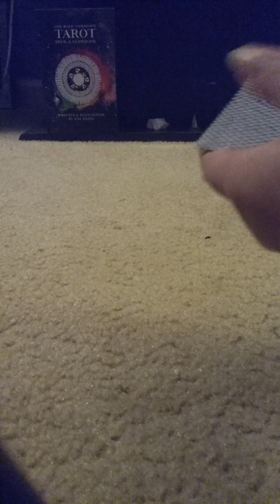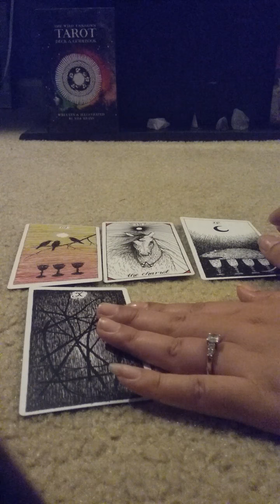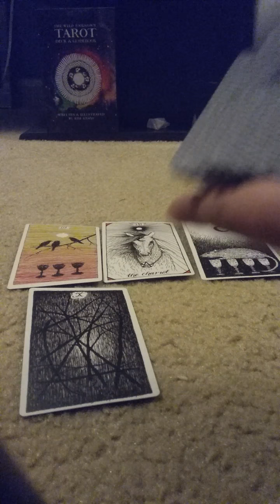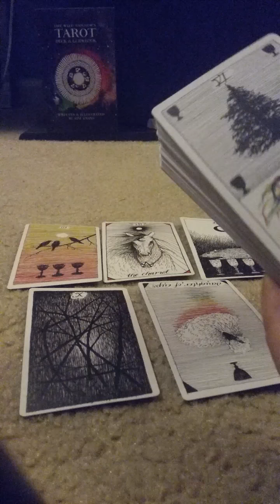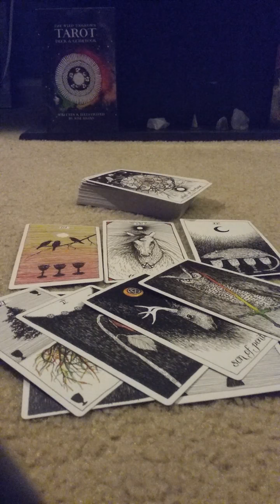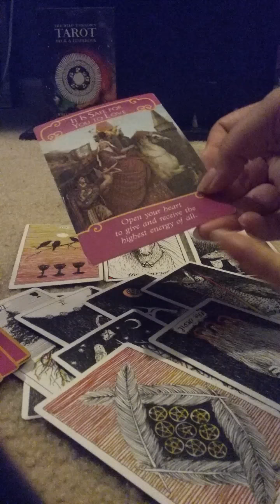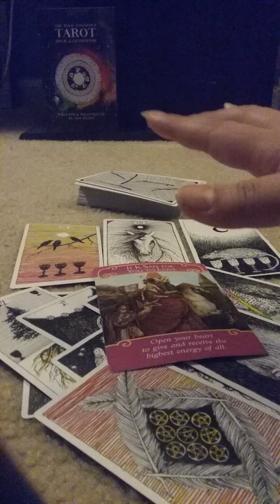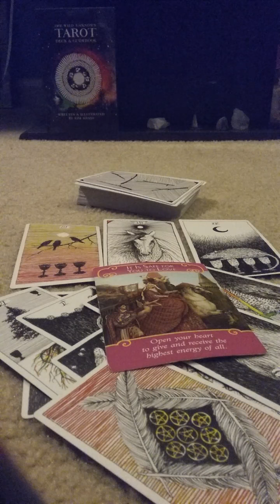What is your ex Thinking? Leo January 2018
$5 One question One answer
20$ 20Min
30$ 30Min

Spirit Shop

Candles 15$ Burns Approx 120hours Love,Money,Reverse
Oils 6$ 1/2oz - 1oz Love Money Reverse
Sage 6$

Ask if you have any specific requests